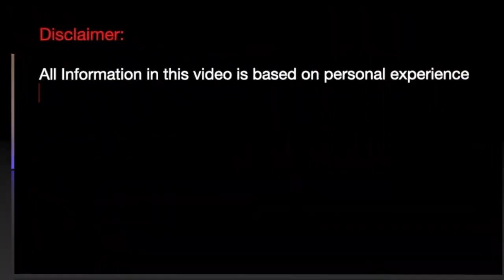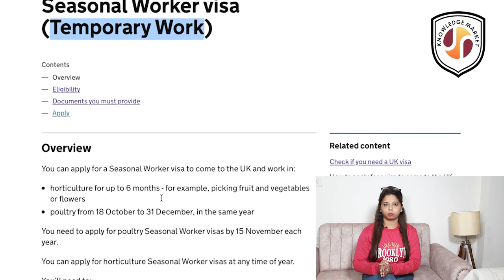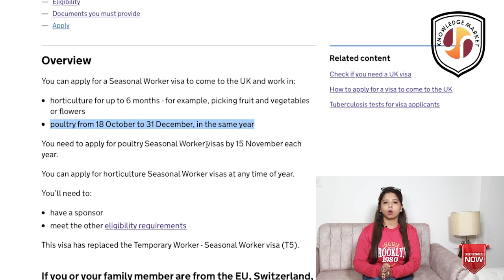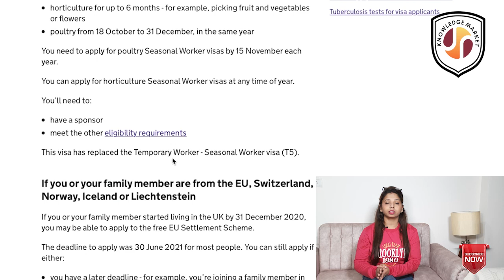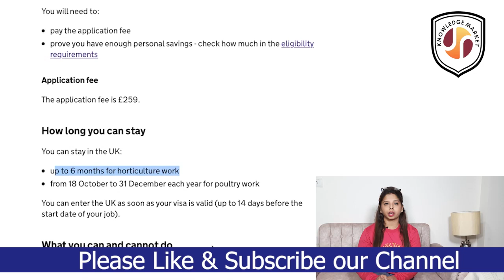UK Seasonal Worker Visa | List of Company Hiring | Visa for Unskilled Overseas Worker! No IELTS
In this video, we are talking about what is UK's Seasonal Worker visa which is valid for 6 months, and who is eligible.

We are Knowledge Market, sharing our life experiences from life in the UK. We hail from India and love to help people and make friends. Happy to help and receive feedback & suggestions for new videos.